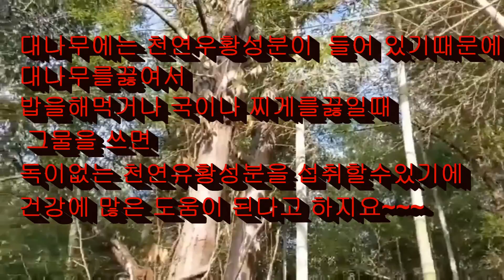대나무이용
안녕하세요!
버팀목 TV 임윤희 입니다
이번에는 건강식과 별미인
대나무를 이용해
맛있는영양밥을 만들어 먹어보겠습니다